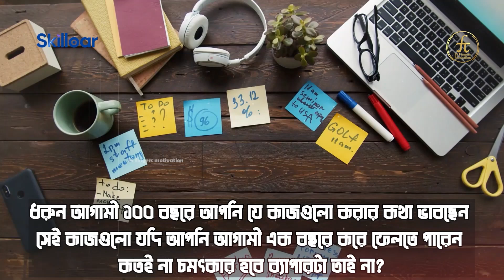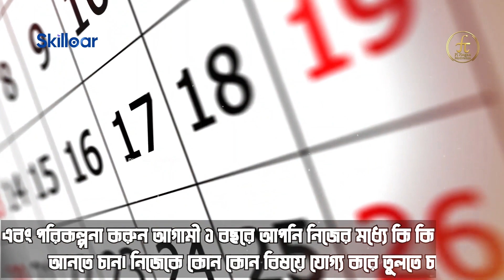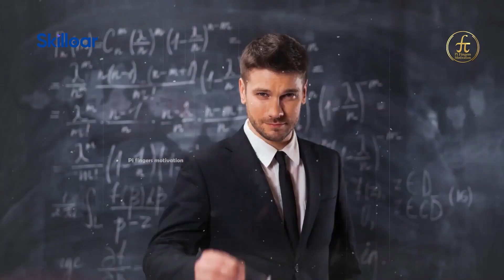মাত্র এক বছরে সবাইকে পেছনে ফেলে এগিয়ে যান | 365 Days Challenge to Change Your Life-Bangla Motivation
দেখুন, Bangla motivational video about "365 Days Challenge to Change Your Life - মাত্র এক বছরে সবাইকে পেছনে ফেলে এগিয়ে যান"

জীবনে কে না চায় সফল হতে বলুন তো? ধরুন আগামী ১০০ বছরে আপনি যে কাজগুলো করার কথা ভাবছেন সেই কাজগুলো যদি আপনি আগামী এক বছরে করে ফেলতে পারেন কতই না চমৎকার হবে ব্যাপারটা তাই না?

আমার এই উদ্ভট কথাটি শুনে আপনার হয়তো মনে হচ্ছে আদৌ কি এটা সম্ভব? তাহলে আমি বলব হ্যাঁ অবশ্যই সম্ভব। পৃথিবীতে যত সফল ব্যক্তির আছে তাদের জীবনী একবার ঘেটে দেখুন। আপনি যেই পরিশ্রমটি আগামী ১০০ বছরে করতে চাইছেন তারা সেই পরিশ্রমটি এক বছরেই করে আজ এতদূর এসেছে। জীবনে সফলতা ছুঁতে হলে পরিশ্রমী হতে হয়।

Let's watch the Bangla Motivational Video about "365 Days Challenge to Change Your Life - মাত্র এক বছরে সবাইকে পেছনে ফেলে এগিয়ে যান".